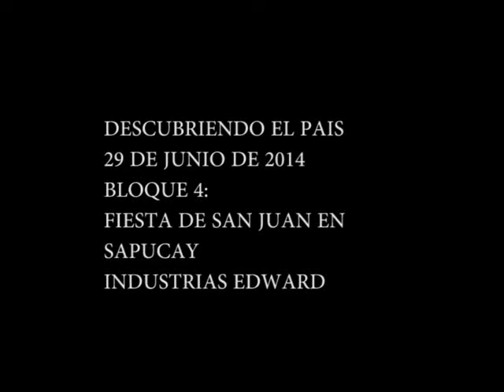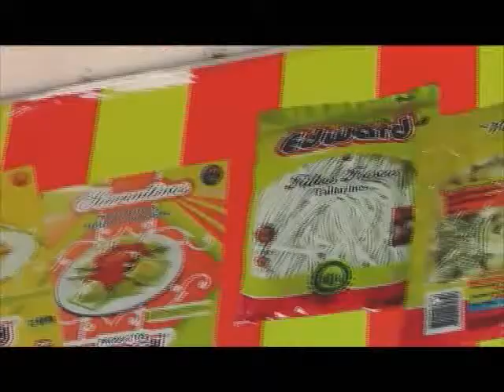BLOQUE 4 FIESTA DE SAN JUAN EN SAPUCAI